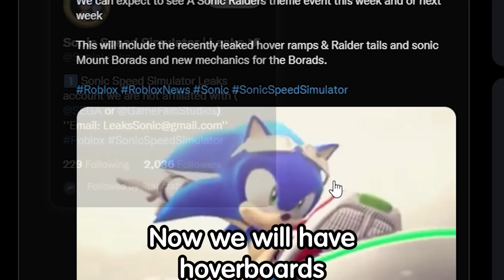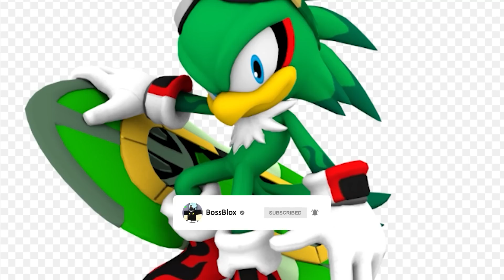*NEW* HOVERBOARD RIDERS SHADOW EVENT IS COMING In SONIC SPEED SIMULATOR | ROBLOX !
In this video i share all the new information in sonic speed simulator  & with the new hoverboard mounts coming along with riders shdow roblox !